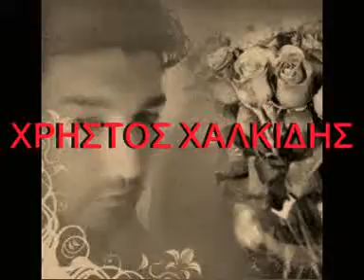ΧΡΗΣΤΟΣ ΧΑΛΚΙΔΗΣ ΜΗ ΜΟΥ ΠΕΙΣ ΣΥΓΝΩΜΗ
ΧΡΗΣΤΟΣ ΧΑΛΚΙΔΗΣ ΜΗ ΜΟΥ ΠΕΙΣ ΣΥΓΝΩΜΗ---ΣΤΙΧΟΙ ΑΝΔΡΕΑΣ ΒΑΛΑΣΟΓΛΟΥ